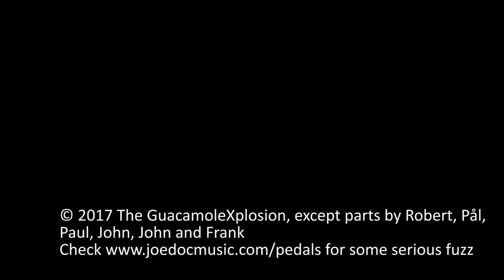JDM Pedals GeFuzz Germanium Fuzz Face Demo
Demo of the JDM Pedals GeFuzz, featuring Rittenhouse Guitars ’62 Strat, Vintage Sound Amps VSA112P aka Vintage 15 (Blackface Princeton Reverb clone w/ 12" speaker) and Real Guitars Leo (Tweed 5E4A Super Amp clone w/ spring reverb). Mics are Sennheiser 421 and 606. A bit of digital room reverb (most reverb is spring reverb from the amps) and minimal eq in postproduction, no compression.
The GeFuzz is negative ground, that is, it can run from standard 9V center negative power supplies and it can be daisy chained. There’s also an internal tone trimpot; set to max position (no treble cut) for this video.